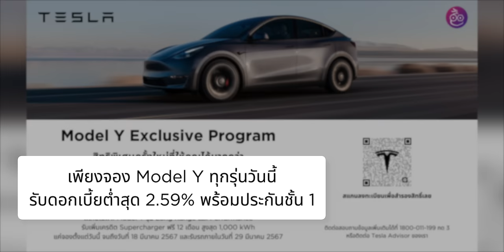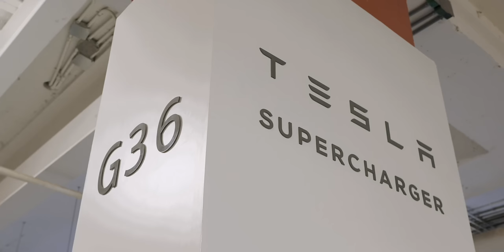Tesla Model Y แถมประกันชั้น 1 พร้อมดอกเบี้ย 2.59% และฟรี Tesla Supercharge 1 ปี (1,000kWh)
มาแล้ว! Tesla เปิดแคมเปญ Model Y Exclusive Program ใหม่ พิเศษสำหรับรถรุ่น Model Y โดยเฉพาะ
- ผ่อนดอกเบี้ยพิเศษ 2.59% พร้อมประกันชั้น 1 ฟรี! ทุกรุ่น
- พิเศษ! สำหรับ Model Y Long Range และ Performance รับเพิ่มเครดิต Supercharger ฟรี 12 เดือน สูงสุด 1,000 kWh
Model Y Exclusive Program มีผลสำหรับผู้ที่สั่งจองรถรุ่น Model Y ตั้งแต่วันนี้ – วันที่ 18 มีนาคม 2567 และรับรถภายในวันที่ 29 มีนาคม 2567
ลงทะเบียนได้เลยที่ ใครสนใจอยู่ ห้ามพลาด!

00:00 - ข่าวโปรโมชั่น Tesla Model Y
00:57 - โปรโมชั่น Tesla Model Y ในช่วงนี้
02:10 - Tesla Supercharger
02:36 - สรุป

7. พาชมศูนย์ Tesla แห่งแรกของไทยที่รามคำแหงใหญ่ที่สุดในเอเชียแปซิฟิก!!

🤩 🙏🏻 ขอขอบคุณ
ร้าน The Tesries
จำหน่ายอุปกรณ์แต่งสำหรับ Tesla เกรดคุณภาพ ร้านให้เราเอาสินค้า ไปลองใช้จริงกับรถของเราได้เลย
ข้อดีคือ ได้เห็นของจริง ใช้จริง ทำให้ได้สินค้าที่ตรงใจเรามากที่สุด ชอบชิ้นไหนก็ค่อยซื้อ

ศูนย์การค้า Tree on 3 พระราม3 เปิดทุกวัน 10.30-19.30 น.

1. Beautiful Catastrophe - Ben Fox Remix - Instrumental Version, Song by Ben Fox, WEARETHEGOOD feat. Frank Bentley